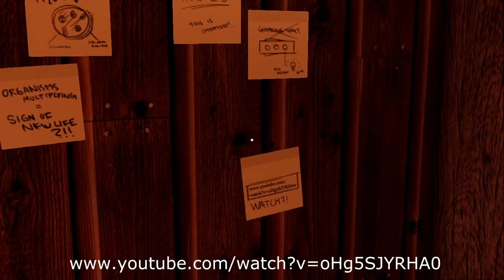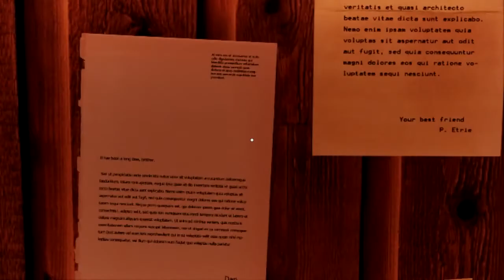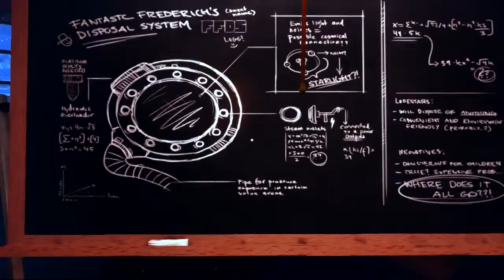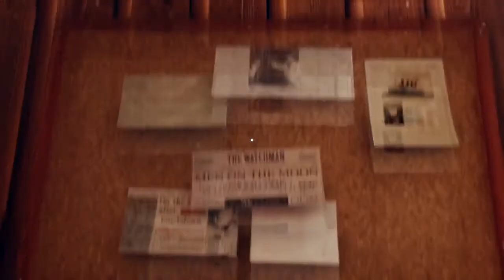A Story About My Uncle Pt. 1: A Story About Dying a Lot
Don't have or want a G+ account? Still want to comment? Go

It is a special platformer that can make me not want to ragequit even after the 10th time I miss that one jump by ~this~ much. A Story About My Uncle is that platformer.

Oh, and here are the two videos whose URL you see in the scenery at Fred's house:

(also because I forgot to stick the language advisory icon on: I do say one word that can't be said on network TV)